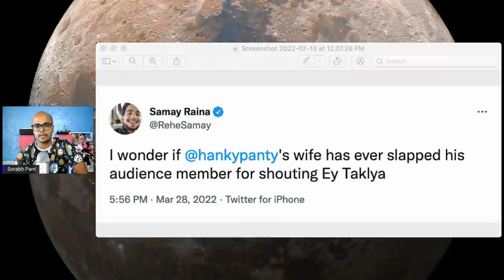Breast Tax, Loving Elephants & "Maharani Victoria" | Historian Manu S Pillai | Wake Up With Sorabh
Historian ManuPillai is back with history maker me.
We talk about India's maharajas, paintings, tricycles, loving elephants and more.
Keep those chats and super chats ready!

I’ll be performing in Bangalore this weekend!

Manu S Pillai's False Allies